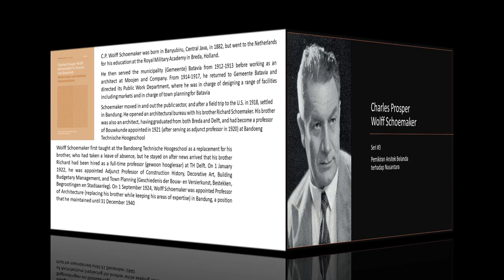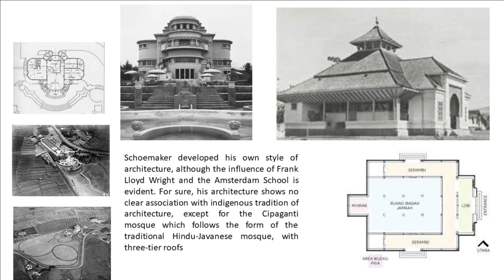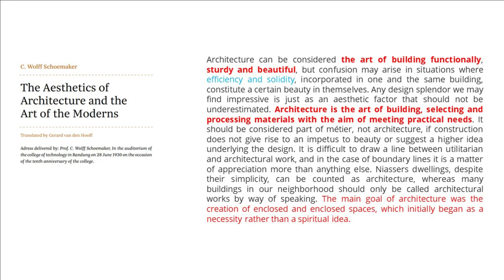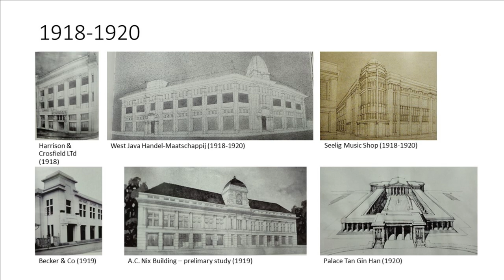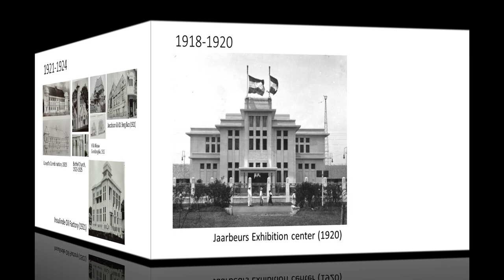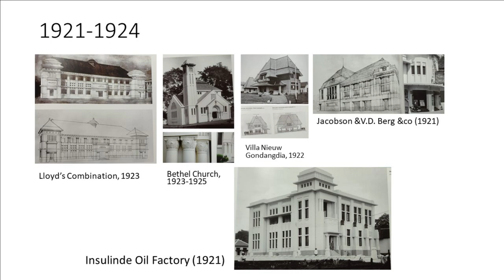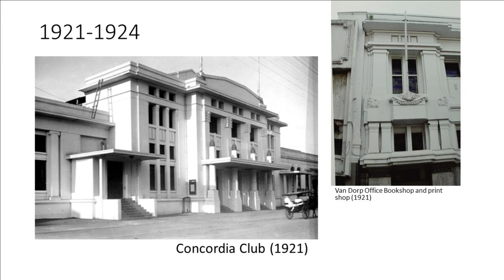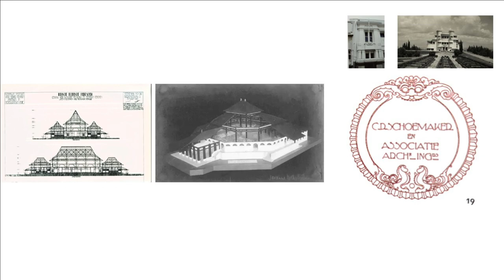Arsitektur Nusantara - Seri #3 - Charles Prosper Wolff Schoemaker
Materi pembelajaran ini diperuntukan bagi matakuliah Arsitektur Nusantara di Prodi Arsitektur FT UNSRI. Seri materi sebelumnya diberikan secara live streaming.

Materi kali ini fokus pada kerja dan rancangan dari Wolff Schoemaker.